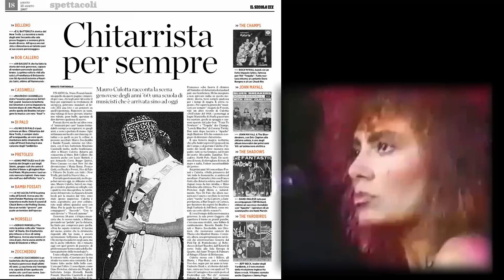(18) Mauro Culotta - S03E18